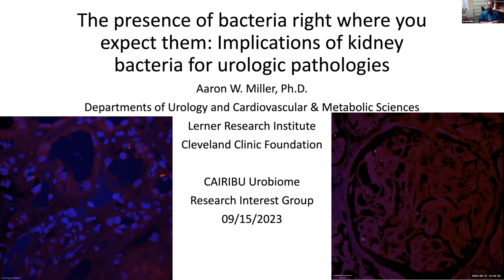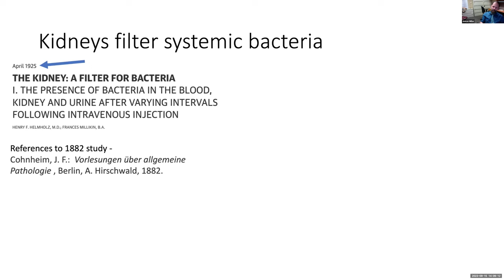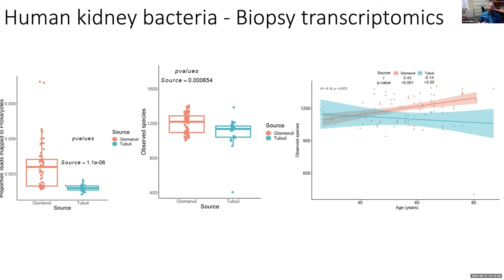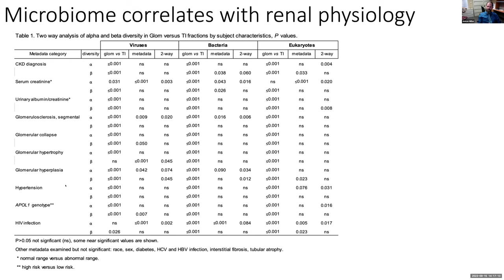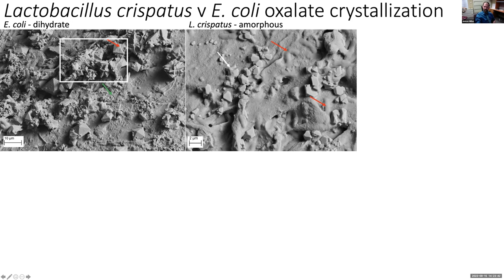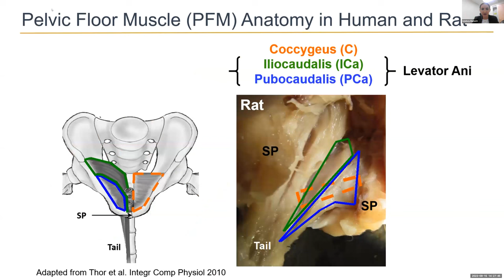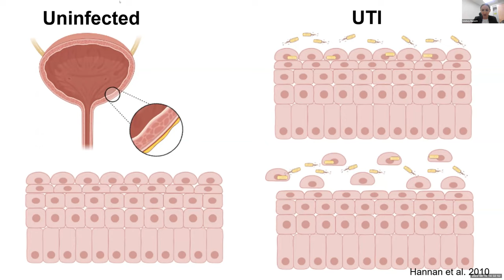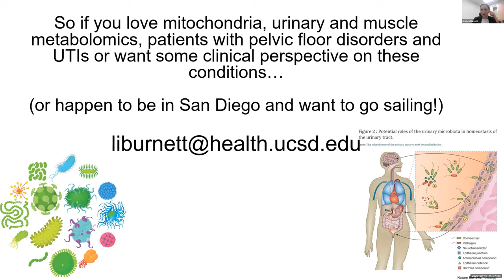Implications of Kidney Bacteria for Urologic Pathologies; Role of Host Cell Metabolism in UTIs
The Uromicrobiota Research Interest Group (U-RIG) includes CAIRIBU* and non-CAIRIBU investigators interested in the uromicrobiota. Investigators are clinicians and scientists from a variety of fields including urology, urogynecology, microbiology, microbial ecology, virology, bioinformatics, and computer and data science.

The CAIRIBU U-RIG Research Hour aims to facilitate knowledge exchange and spur collaborations in the urobiome and adjacent fields. September's research hour features Lindsey Burnett, MD, PhD (University of California - San Diego) and Aaron Miller, PhD (Cleveland Clinic).

*Collaborating for the Advancement of Interdisciplinary Research in Benign Urology (CAIRIBU) is an umbrella organization that brings together NIDDK-funded investigators devoted exclusively to investigating benign genitourinary diseases and disorders. A primary objective of CAIRIBU is to encourage interdisciplinary interactions and build effective research collaborations that can tackle the most critical questions related to benign prostatic hyperplasia, urolithiasis, bladder disorders, urinary tract infection, pelvic pain, and genitourinary developmental disorders.